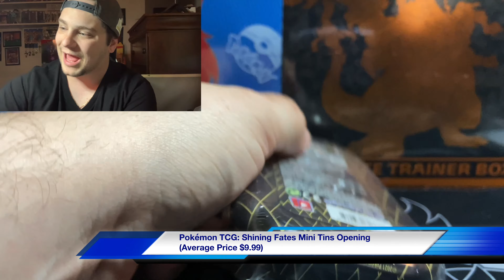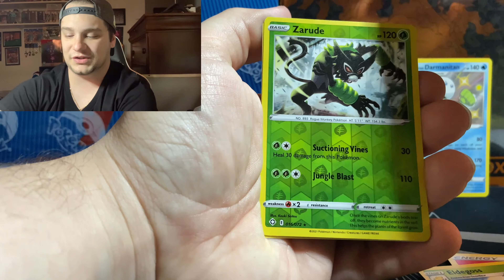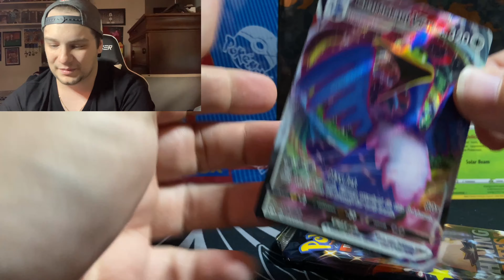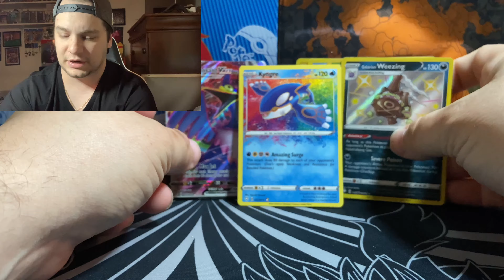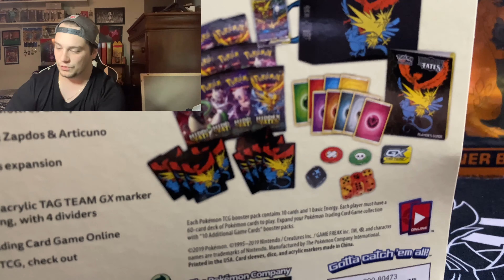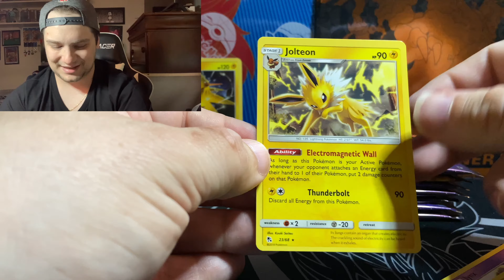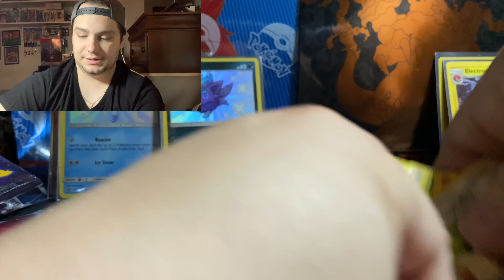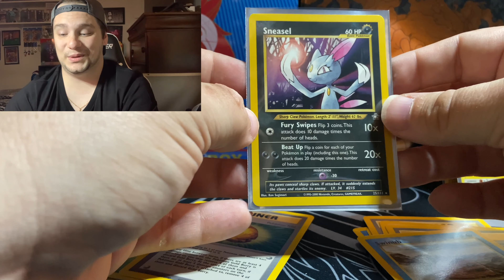Opening The RAREST Neo Genesis Pokemon Pack!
In this video, we're going to show you the SHOCKING pull that you can get when you open a Pokémon NEO pack!

This video is designed to show you the amount of value that you can get from opening these packs and the potential rewards that you can receive. Be sure to watch to see the shocking pull that we got when we opened our pack!

Follow Us On EVERYTHING Before Your Memories Are Gone Forever!